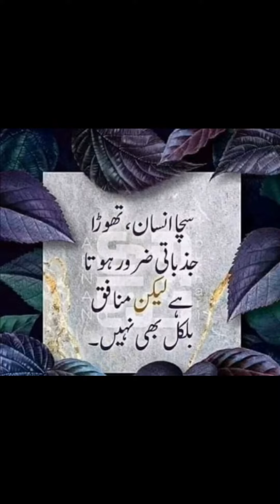best motivational islamic quotes|life changing quotes|latest shoetsvideo|Subscribe my channel😊